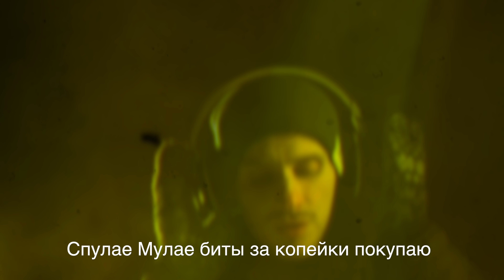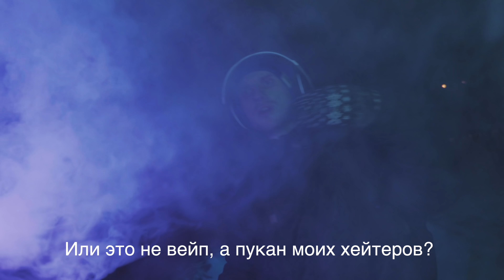СПУЛАЕ МУЛАЕ l XXXTENTACION MOONLIGHT ПАРОДИЯ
СПУЛАЕ МУЛАЕ l XXXTENTACION - MOONLIGHT пародия на русском. Она же Спунлаё Мунлаё. Мы вдохновились переделкой трека Moonlight школьником и решили немного потролить новую школу рэпа. Фанаты XXXTENTACION расслабьтесь.

Канал Скетчунез - это развлекательный контент, наполненный пародиями, скетчами, остросоциальные музыкальные клипы, сатира и, главное, юмор!